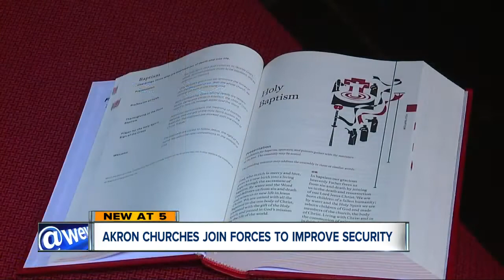Akron churches join forces to improve security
On Monday, members of several Summit county churches will head to the University of Akron to get a crash course on how to react in a crisis.